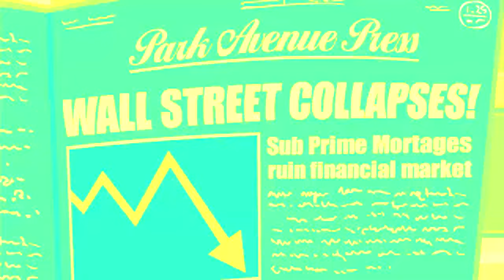Monopoly Man Goes Bankrupt in ChordedCityMorning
[Farting noises]